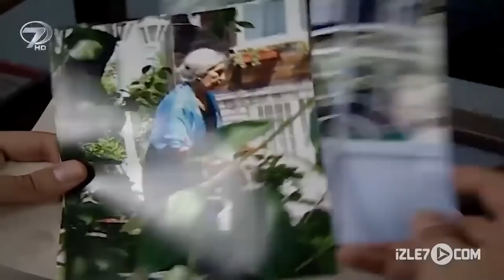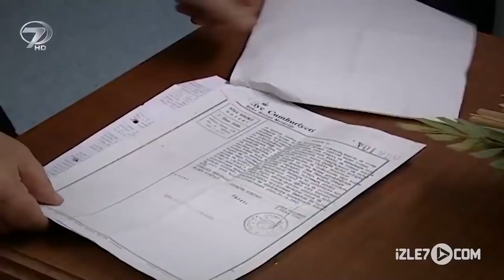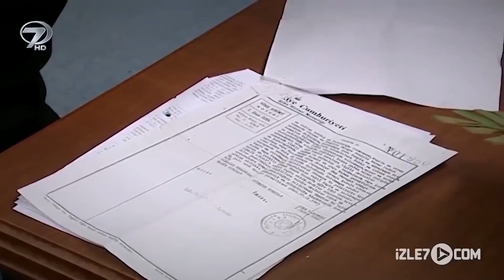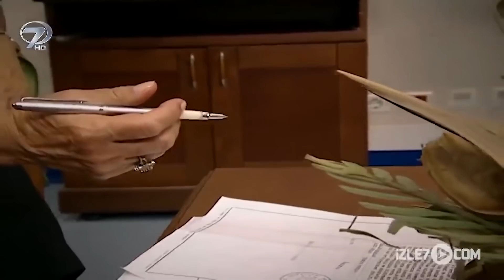Er - Rahman | Kanal 7 TV Filmi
Er-Rahman Türk Filmin Konusu

Başına sürekli bir belaya sokan bir adamın hikayesi